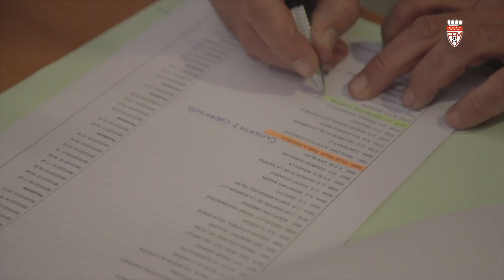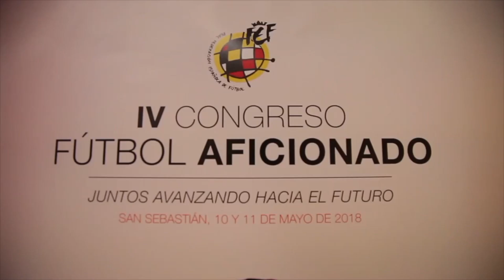Congreso Regional del IV Congreso de Fútbol Aficionado en la Real Federación de Fútbol de Madrid